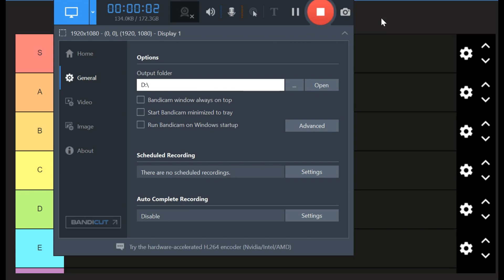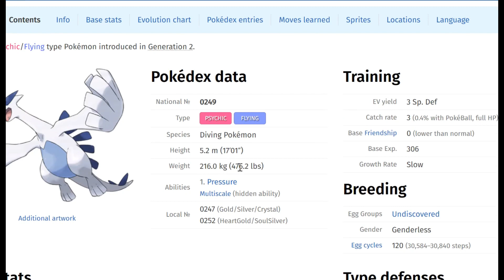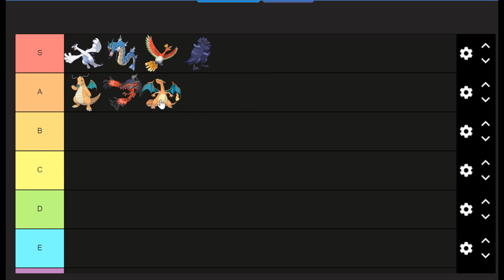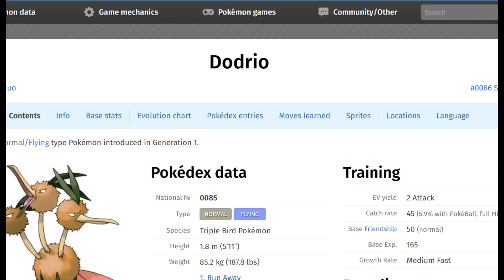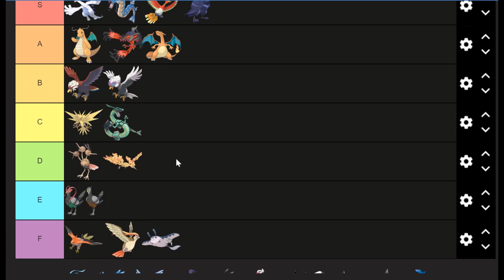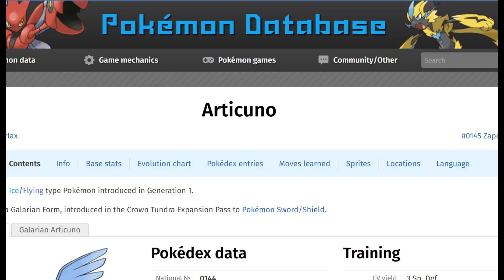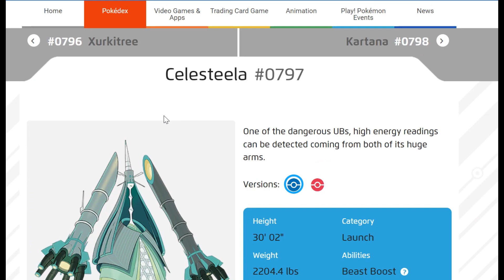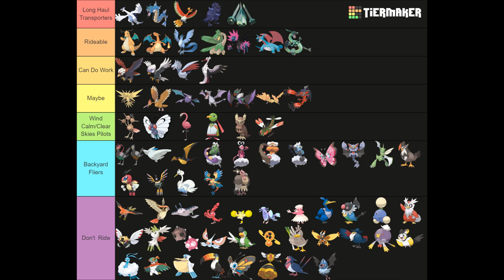Flying Type Ride Pokémon Tier List Video: Which Flying 'mon Is the Best One to Take a Ride On?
In this video, I go through a tier list of flying mons to see which one would be the best mon to ride in the air on. Let's see which mons would be the best ones to take you on an airborne journey!